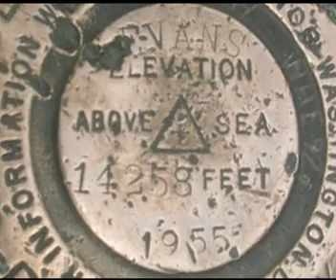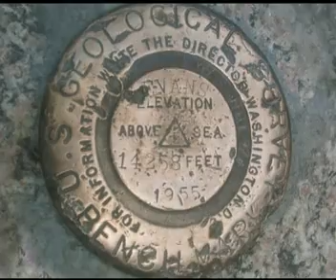USA Highest Auto Road, 14200 Feet, "The Prayer"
The road to Mount Evans is the highest automobile road in the USA. The walk to the top of the peak from where the road ends is only about 150 feet or so (elevation gain).